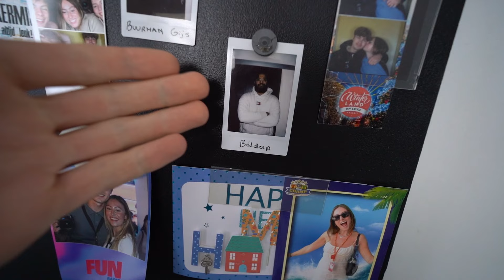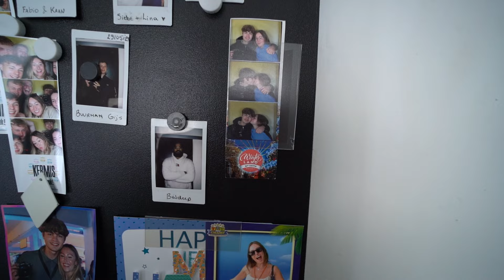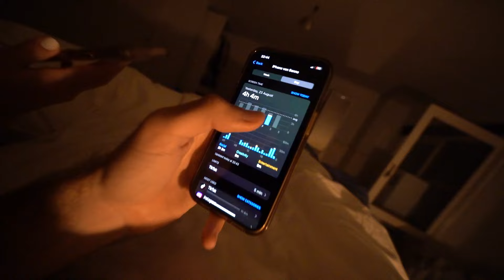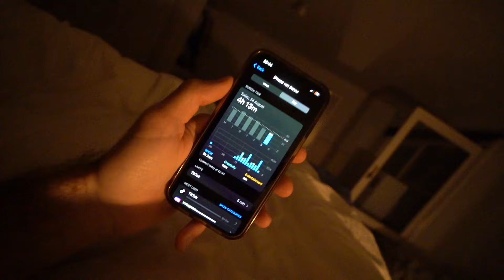DIT IS BEST WEL ZONDE... #487